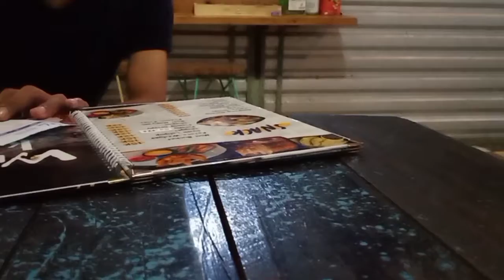Suasana Wenska Kahve Temanggung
Lokasi
Jl. Jenderal Sudirman No.116, Bendo, Kertosari, Kec. Temanggung, Kabupaten Temanggung,56217